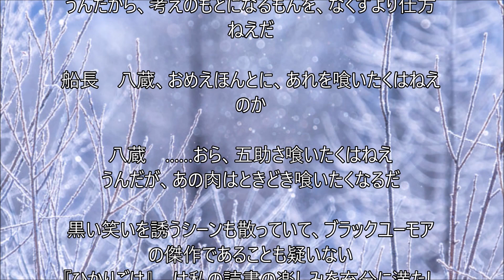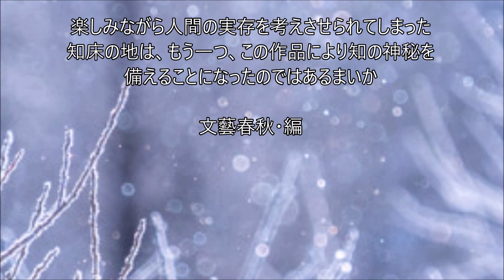【定年後に読みたい】「これぞよい小説」…作家・阿刀田高氏も絶賛する〈技巧の巧みさ〉と〈モチーフの深さ〉が際立つ“昭和の名著” ・・記憶と記録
【定年後に読みたい】
「これぞよい小説」…
作家・阿刀田高氏も絶賛する
〈技巧の巧みさ〉と
〈モチーフの深さ〉が際立つ
“昭和の名著”

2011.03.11～東日本津波原発事故大震災
2021ｺﾛﾅ禍は続く…
2022～2024・・ウクライナ戦争
2024 能登半島地震～未来を信じて！
2025 ・・・
…記憶と記録

311以降変わらないようで毎日変化するふるさと福島地元を記憶・記録する愛犬二匹は老衰死ﾍﾟｯﾄﾛｽは続くGGのライフワークのようにその時までの暇つぶしのように．．．
2021世はコロナウイルスの猛威が続く…2023各地で戦争が
20241/1　またも大震災　能登半島地震　祈る

記憶と記録